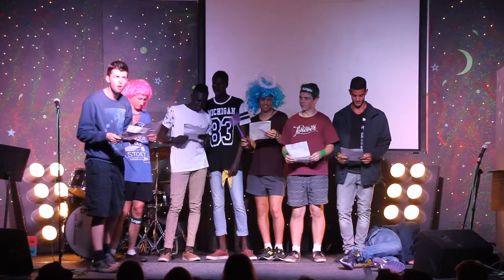Young Life Cinderella Skit - Week 1